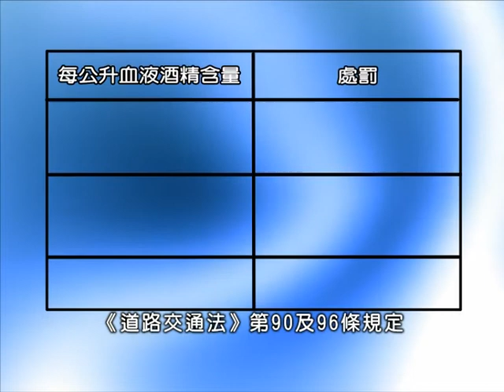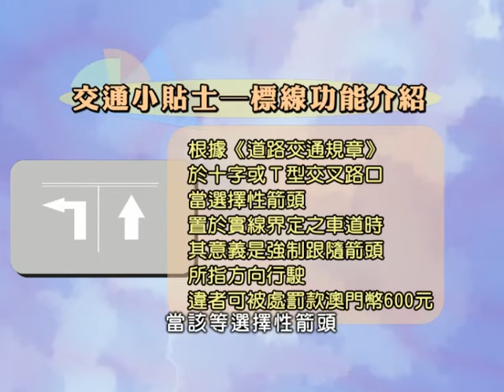「交通資訊一站通」第2集 (2015-07-03)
治安警察局交通廳、交通事務局聯同澳廣視共同製作《交通資訊一站通》電視節目，介紹兩局職能丶交通監控設備、交通警員執勤工作流¬程、常見交通違規現象模擬案例及交通小貼士等內容，加強公眾對正確交通規則和交通事務的認識，鼓勵守法守規，減少意外發生。

Traffic Information One Stop Portal

The Traffic Department of the Public Security Police Force, Transport Bureau, together with Teledifusão de Macau co-produced a TV program “Traffic Information One Stop Portal”. In this program, functions of the two entities, traffic monitoring devices, workflow of traffic police constables, simulated cases of common traffic violations, traffic tips, etc. were introduced, so as to strengthen the public’s knowledge in proper traffic rules and affairs, encourage law abiding spirits and minimize the occurrences of accidents.